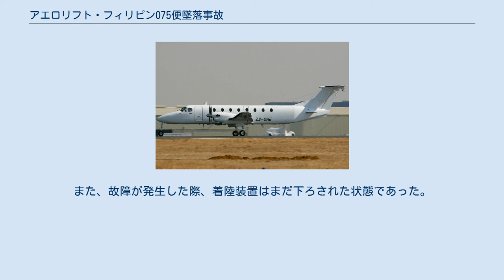アエロリフト・フィリピン075便墜落事故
アエロリフト・フィリピン075便墜落事故は、1990年5月18日にフィリピンで発生した航空事故である。
ニノイ・アキノ国際空港からスリガオ空港へ向かっていたアエロリフト・フィリピン075便（ビーチクラフト 1900C-1）が離陸時にエンジン故障により墜落し、乗員乗客21人全員と地上の4人が死亡した。
この事故はビーチクラフト 1900で発生した航空事故としては最悪のものとなった。
 事故機のビーチクラフト 1900C-1（RP-C314）は、1988年に製造番号UC-46として製造された。
075便には乗員2人と乗客19人が搭乗していた。
乗客には北スリガオ州パイラーの市長も含まれていた。
 075便はニノイ・アキノ国際空港からスリガオ空港へ向かう国内定期旅客便だった。
PST6時22分、075便は滑走路13から離陸したが、その最中に第2エンジンが故障した。
パイロットは管制塔に空港へ引き返すと伝えたが、機体は400フィート (120 m)程しか上昇しなかった。
離陸から約1分後、075便は右に70度近く傾いた状態で空港から1km程の場所にあるマービル地区の家の敷地内墜落した。
 墜落により搭乗者21人全員が死亡した。
また、墜落した家に住む日本人男性とその妻、子供2人の合計4人も死亡した。
この家に住み込みで働いていた19歳のメイドと飼い犬は救助された。
遺体は事故から数時間以内に全て回収された。
目撃者は右エンジンから煙が出ていたと証言した。
 事故後、アエロリフト・フィリピンの保有する5機のビーチクラフト 1900は一時的に飛行停止とされた。
 エンジンが故障した際にパイロットが適切な対処を行えなかったことが事故原因と推定された。
また、故障が発生した際、着陸装置はまだ下ろされた状態であった。